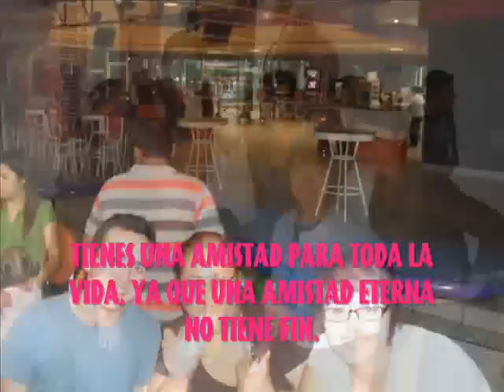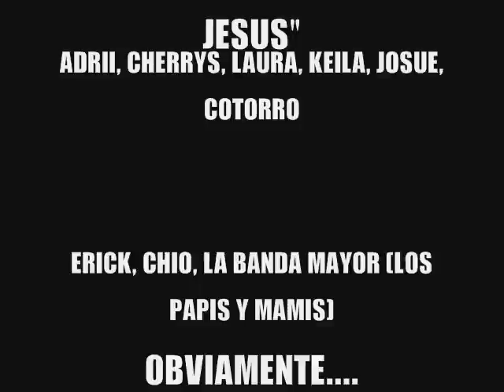FELIZ CUMPLE VICTORIA, TE QUEREMOS !!! LA BANDA GUERREROS DE JESUS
AMIGA ESTE VIDEO CON TODO NUESTRO CORAZON ESPERO Y TE GUSTE Y GRACIAS POR TODO ERES DE BENDICION A NUESTRAS VIDAS TE AMAMOS, TU BANDA QUE TE AMA MUCHO, FELIZ CUMPLEAÑOS MIJAAAA